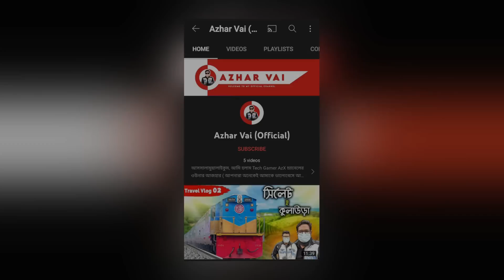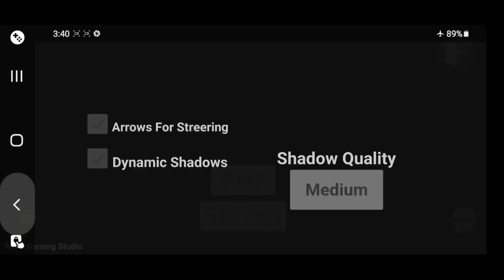বাংলাদেশী বাইক গেম খেলুন মোবাইলে | Indian Bikes Driving 3D